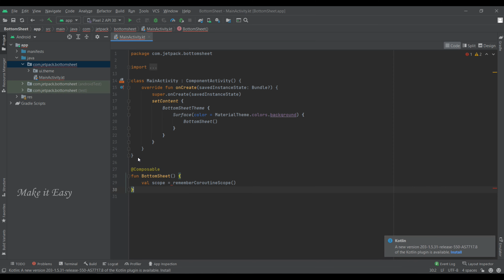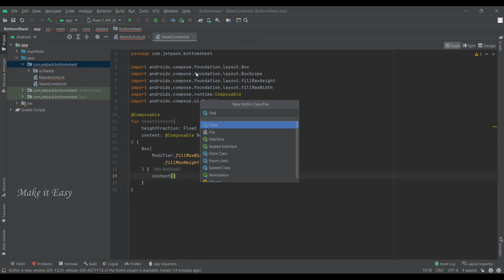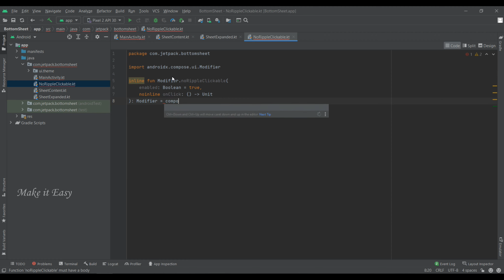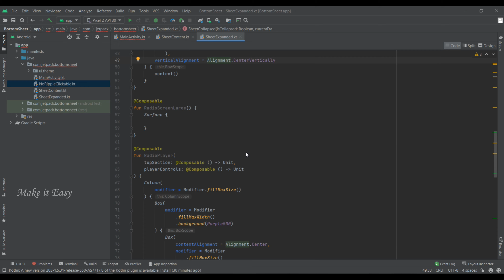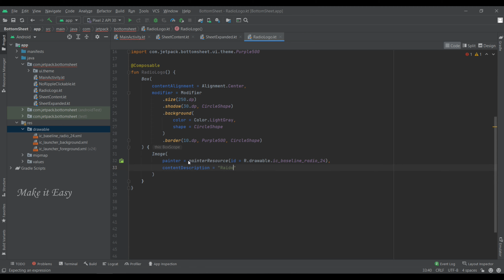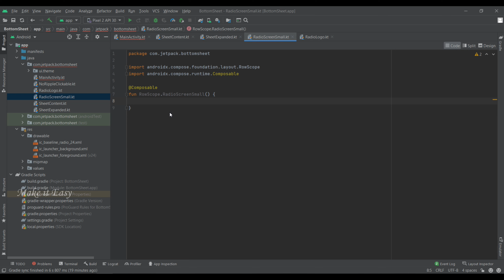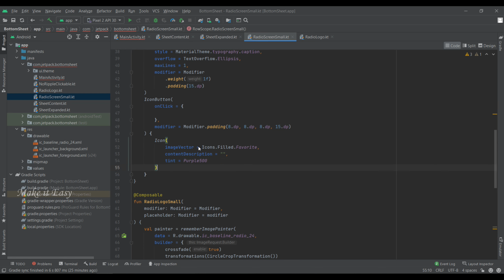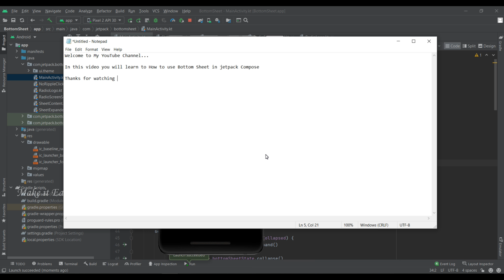How to implement Bottom Sheets in Jetpack Compose | Android | Make it Easy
In this video How to implement Bottom Sheets in Jetpack compose.

To implement the bottom sheet, we need to use BottomSheetScaffold.
It was annotated as an ExperimentalApi, so to use it we need to add @ExperimentalMaterialApi annotation to the method where we will use